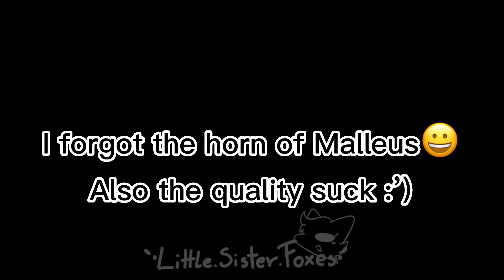go for the throat meme || twisted wonderland